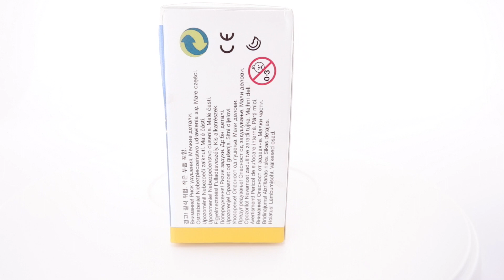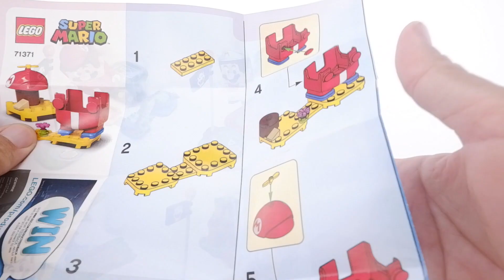LEGO Super Mario Propeller Mario Outfit Building and Playing #71371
In this video i tried one of Mario's outfit. PROPELLER =) You can hear different sounds like a chopper :)